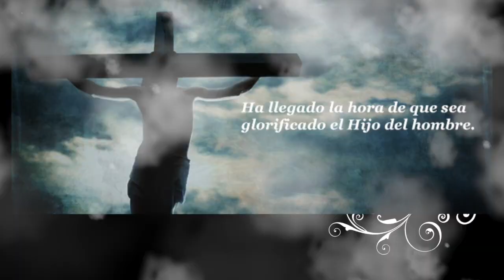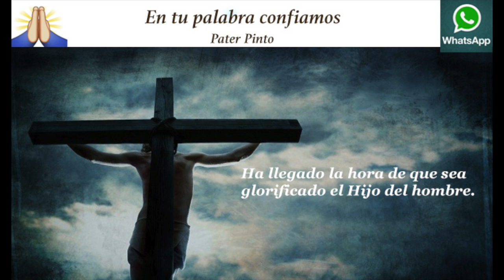Juan 12, 20-33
En aquel tiempo, entre los que habían venido a celebrar la fiesta había algunos griegos; estos, acercándose a Felipe, el de Betsaida de Galilea, le rogaban:
«Señor, queremos ver a Jesús».
Felipe fue a decírselo a Andrés; y Andrés y Felipe fueron a decírselo a Jesús.
Jesús les contestó:
«Ha llegado la hora de que sea glorificado el Hijo del hombre. En verdad, en verdad os digo: si el grano de trigo no cae en tierra y muere, queda infecundo; pero si muere, da mucho fruto. El que se ama a sí mismo, se pierde, y el que se aborrece a sí mismo en este mundo, se guardará para la vida eterna. El que quiera servirme, que me siga, y donde esté yo, allí también estará mi servidor; a quien me sirva, el Padre lo honrará.
Ahora mi alma está agitada, y ¿qué diré? ¿Padre, líbrame de esta hora? Pero si por esto he venido, para esta hora: Padre, glorifica tu nombre».
Entonces vino una voz del cielo:
«Lo he glorificado y volveré a glorificarlo».
La gente que estaba allí y lo oyó, decía que había sido un trueno; otros decían que le había hablado un ángel.
Jesús tomó la palabra y dijo:
«Esta voz no ha venido por mí, sino por vosotros. Ahora va a ser juzgado el mundo; ahora el príncipe de este mundo va a ser echado fuera. Y cuando yo sea elevado sobre la tierra, atraeré a todos hacia mí».
Esto lo decía dando a entender la muerte de que iba a morir.